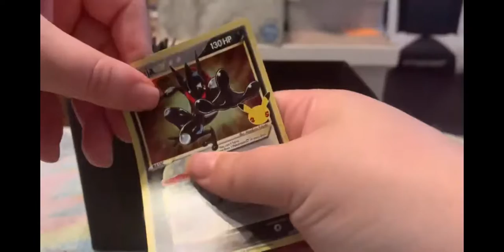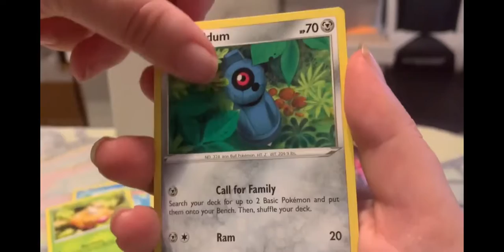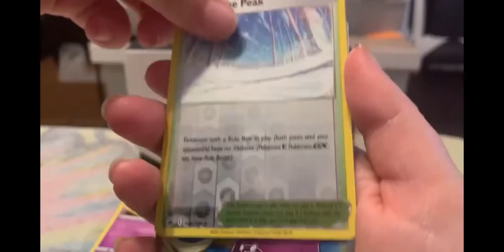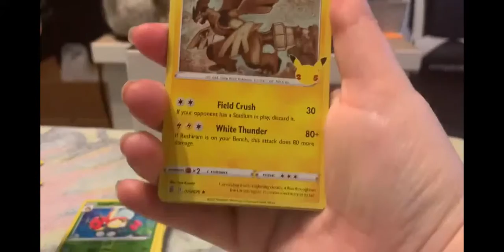chilly opening a celebrations elite trainer box :)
enjoy we have pre ordered alot of elite trainer boxes and so i can do those for the rest of the 3 weeks so i hope you enjoyed todays video and also make sure you subscribe